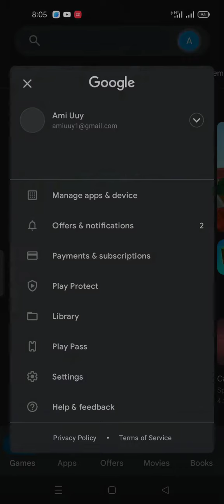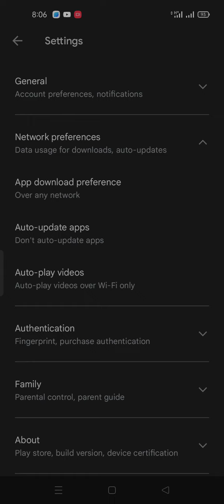play store app pending problem